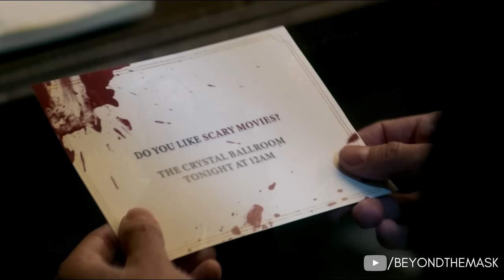Everything you MISSED from Demi Lovato's Still Alive | BREAKDOWN & EASTER EGGS | Scream News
Hello everyone and welcome to today's installment of Beyond The Mask. In today's episode, we're going to be taking a closer look at the new Demi Lovato Scream VI music video and highlighting some of the hidden scenes and Easter eggs that can be spotted throughout.

Thanks.